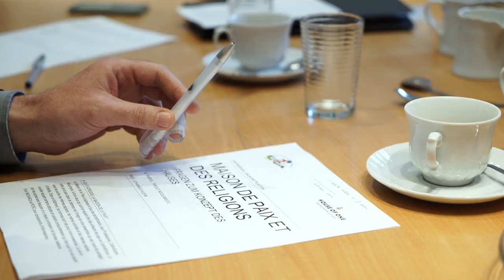Religionen bauen für den Frieden in Zentralafrika: Maison de la Paix et des Religions in Bangui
Ein Symbol der Hoffnung in einem von Gewalt zerrissenen Land - das ist der Anspruch des "Haus des Friedens und der Religionen" in der Zentralafrikanischen Republik. Ein visionäres Projekt der interreligiösen Friedensplattform PCRC, Kooperationspartnerin des House of One.

In Zusammenarbeit mit der Stiftung House of One, dem Lehrstuhl Entwerfen und Baukonstruktion der Bauhaus-Universität Weimar unter Leitung von Prof. Johannes Kuehn, der École Africaine des Metiers de l‘Architecture et de l’Urbanisme in Lomé/Togo, unter der Leitung von Prof. Komlan Dela Gake sowie dem projektverantwortlichen Architekten aus Bangui, Gabriel Ngouamidou vom Büro „ArtCad-Conception“, haben Studierende im März 2019 während eines Workshops in Berlin ein erstes Raumprogramm erarbeitet. Alle Bereiche des "Haus des Friedens und der Religionen"  sollen Offenheit ausstrahlen und zu Gesprächen, Andacht und Gedenken einladen.